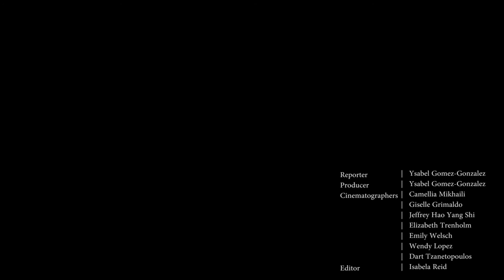CalTV News: Clinton Global Initiative University 2016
President Clinton and Chelsea Clinton hosted the ninth annual CGI University meeting from April 1-3, 2016 at UC Berkeley. The meeting brought together more than 1,200 innovative student leaders who have made efforts to combat today's most pressing global issues. We had the opportunity to speak with three Cal students about their experience at CGI U who have already began making these efforts.
Reporter: Ysa Gomez-Gonzalez
Producer: Ysa Gomez-Gonzalez
Cinematographers: Camellia Mikhaili, Giselle Grimaldo, Jeffrey Hao Yang Shi, Elizabeth Trenholm, Emily Welsch, Wendy Lopez, Dart Tzanetopoulos
Editor: Isabela Reid